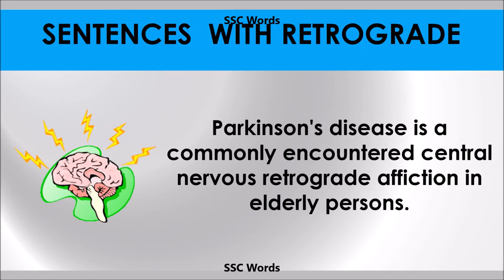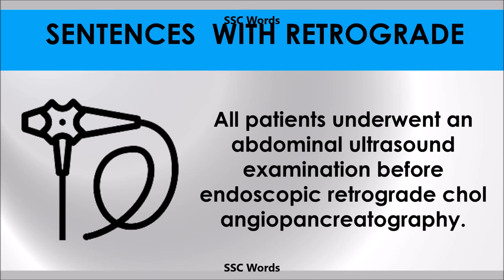Retrograde - Improve English - Meaning and 5 sentences - GRE / CAT / GMAT word - SSC Words